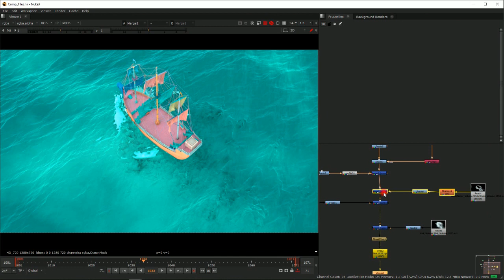Water FX || Guided Ocean - Houdini